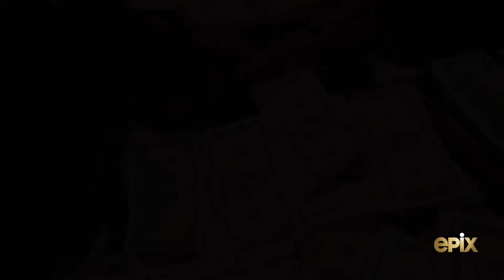AAFCA Roundtable: Godfather of Harlem Interview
Join the AAFCA members as they interview AntoinetteCroweLegacy IlfeneshHadera and MarkuannSmith about their Epix series Godfather of Harlem. Watch the AAFCA Virtual Roundtable: Godfather of Harlem Interview with Antoinette Crowe-Legacy, Ilfenesh Hadera, and Markuann Smith.

About AAFCA: The African-American Film Critics Association (AAFCA) actively reviews cinema at-large, with a particular emphasis on films which include the Black experience.